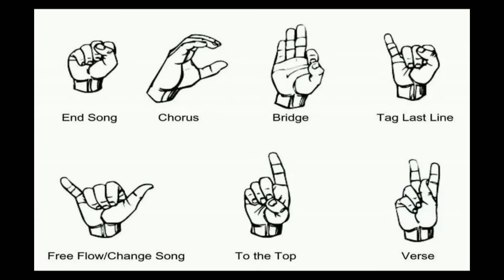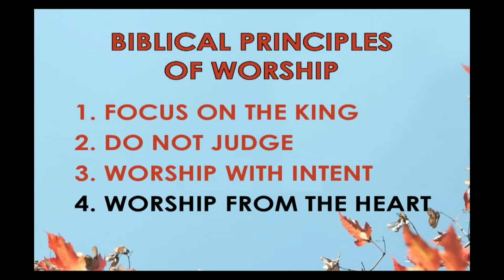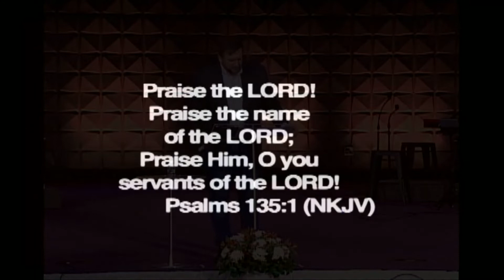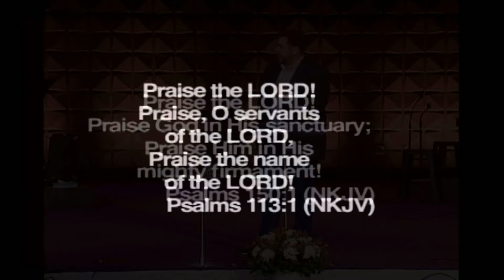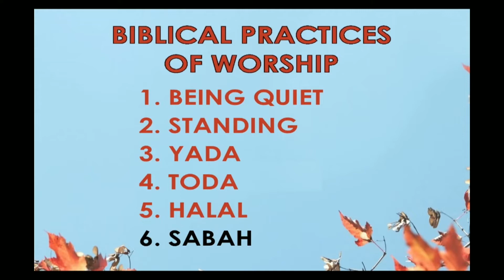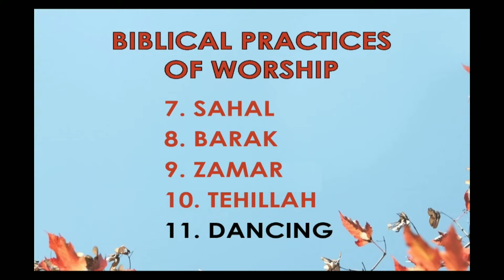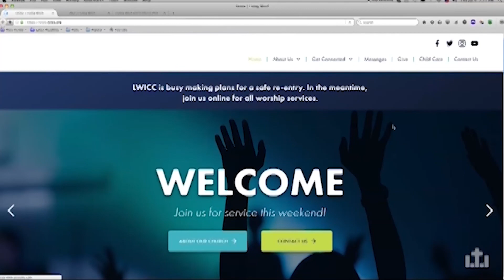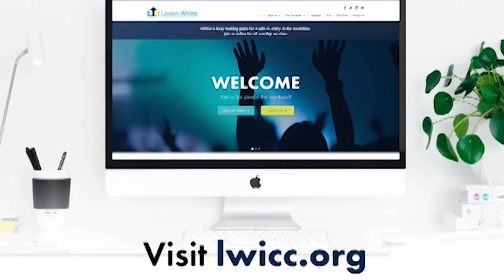Expressions of Gratitude - How to Worship the King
LWICC  - November 27, 2022 - Sunday Message, Pastor Mika Yrjölä, "Expressions of Gratitude: How to Worship the King"

=== If your heart needs healing we are here for you ===

=== Have a prayer need? ===

Click on this link and tell us about it.

===  Have a need in this season?  ===

=== See what people are saying on our Facebook page ===

=== Our location ===

Living Word International Christian Church
16819 New Hampshire Avenue

 === CCLI License ===

CCLI #178443